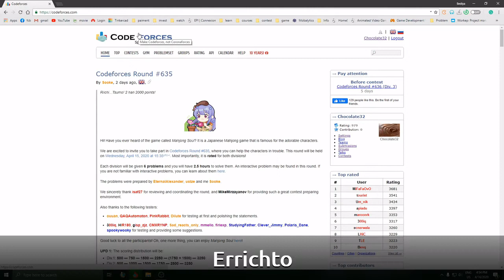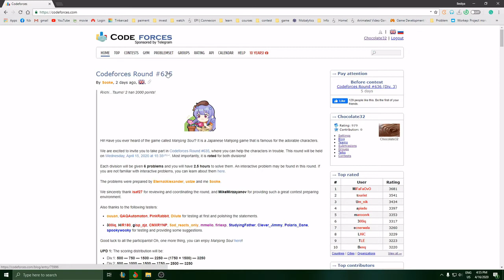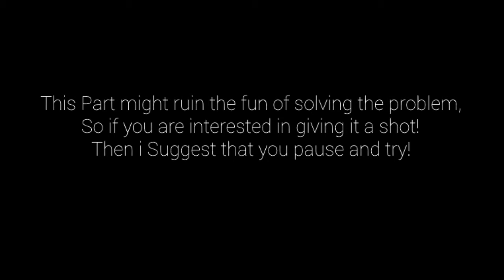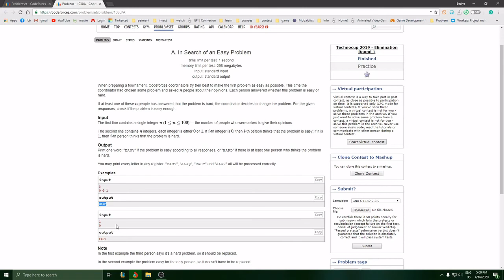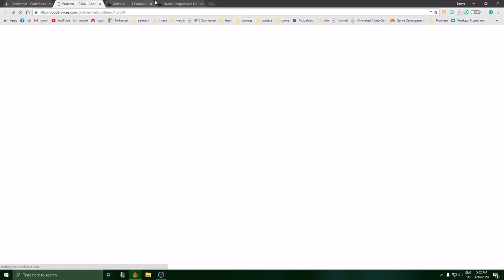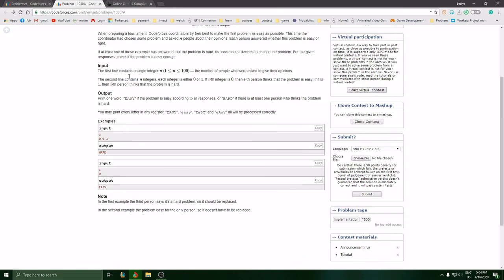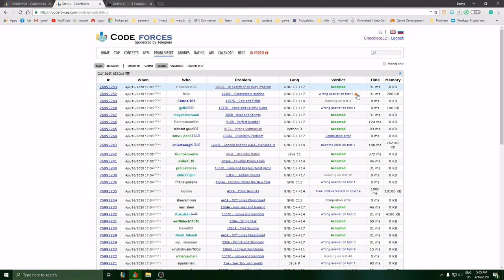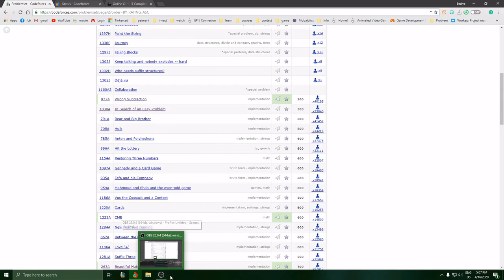Solving In Search of an Easy Problem 1st Attempt (Tunisian Language)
Hello Programmers,

I really want to improve my way of thinking, solve more complicated problems, and consider more resources while programming.

I think problem-solving would help me a lot to become a game developer!

the programming language used here is C++.